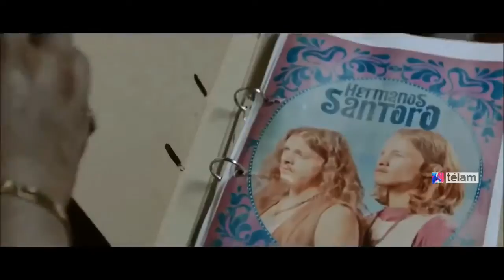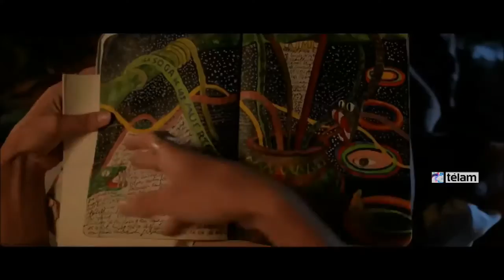Rock nacional, cumbia amazónica y ayahuasca en "Planta madre" de Gianfranco Quattrini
El realizador peruano Gianfranco Quattrini estrena mañana su segundo largometraje “Planta madre”, en el que propone “un viaje de curación en el corazón de América Latina”, con un personaje dual y la música como una de las grandes protagonistas.
“Hay que entender la película como una experiencia transformadora. De alguna manera lo que está diciendo es que siempre hay otro camino y que hay que sacar afuera lo que te hace mal”, expresa Quattrini en diálogo con Télam.
La cinta aborda la historia de dos hermanos que forman parte de una de las exitosas bandas de rock argentino de finales de los 60, “Los Hermanos Santoro”, y el posterior viaje de uno de ellos, Diamond Santoro, a la selva peruana en busca de una sanación interior.
El relato, en el que la música es una de las grandes protagonistas, acompaña el recorrido de este devastado hombre en busca de un curandero del amazonas para realizar el ritual de la toma de ayahuasca, algo que había planeado su hermano antes de morir y que de alguna manera realizarán juntos.
“Es un personaje dual. De ser un hombre avasallador pasa a sentirse avasallado, de tener una energía efervescente se transforma en alguien a quien esa energía se le evaporó”, describe el realizador de “Chicha tu madre” (2006) sobre el protagonista de la historia.
“Es un hombre -agrega- que a lo largo del relato está en permanentes contradicciones y en ese juego que se da entre su juventud y su vejez, entre su libertad y su prisión, se construye una nueva identidad”.
“El viaje que emprende no es solo para limpiarse, sino también un tributo a su hermano. De alguna forma esa travesía la hacen los dos, no se lo puede entender a él sin su hermano”, abunda el realizador.
Con música original compuesta por Ariel Minimal (Pez) y el tema central de la película "Bajo este sol", cuya letra fue escrita por Pipo Lernoud, la cinta cuenta con la participación de la voz de Flopa Lestani; Los Fabulosos Wemblers, pioneros de la cumbia amazónica peruana; El Grupo Ilusión, orquesta de Iquitos (Perú) y los curanderos-músicos Dona Cotrina y Agustín Rivas Vásquez.
Robertino Granados, Camila Perissé, Rafael Ferro, Manuel Fanego, Emiliano Carrazzone, Agustín Rivas Vásquez, Santiago Pedrero, Lucho Cáceres, Manolo Rojas, Magdyel Ugaz y Andrea Prodán, completan el elenco del nuevo filme de Quattrini.